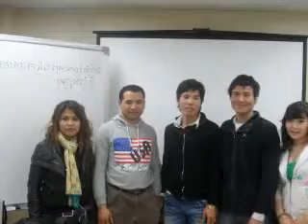2010 06 22 sokhoeurn 0001